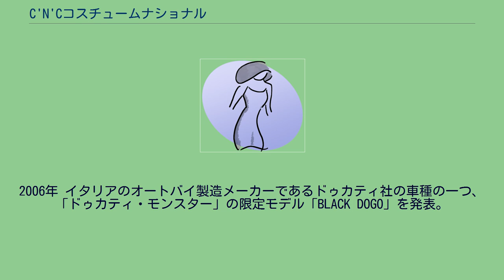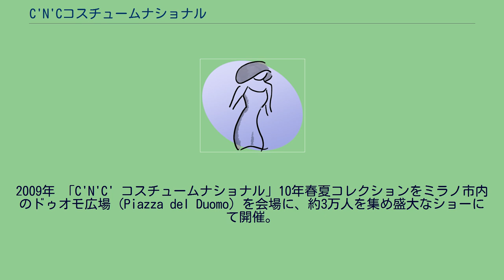C'N'Cコスチュームナショナル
ミラノ・コレクション
C'N'Cコスチュームナショナル (C'N'C CoSTUME NATIONAL) は、イタリアのファッションブランドであるCoSTUME NATIONAL（コスチュームナショナル）のセカンドラインである。
ファーストラインであるコスチュームナショナルよりも若く、幅広い顧客層をターゲットとしている。
エンニョ・カパサ（Ennio Capasa、1960年 − ）イタリア、レッチェ生まれ。
2004年 コスチュームナショナルのセカンドラインとして発表される。
2006年 イタリアのオートバイ製造メーカーであるドゥカティ社の車種の一つ、「ドゥカティ・モンスター」の限定モデル「BLACK DOGO」を発表。
2007年 自動車メーカーのアルファロメオとコラボレーションし、限定生産の147 C'N'C CoSTUME NATIONALを発表。
2008年 ソーラーパネルを埋め込んだ、どんな種類の携帯の充電も可能な“ソーラー・バッグ”を発表。
2009年に“ベスト・エコ・フレンドリー・プロダクト”と評価され、”Chi e chi Award”を受賞している。
2009年 「C'N'C' コスチュームナショナル」10年春夏コレクションをミラノ市内のドゥオモ広場（Piazza del Duomo）を会場に、約3万人を集め盛大なショーにて開催。
CoSTUME NATIONAL 21 Anv版 (2007/11) （著）Renata Molho